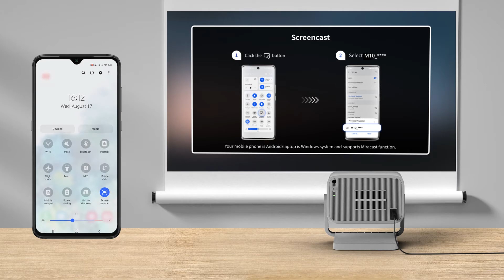VOPLLS M10 Smart _Projector-How to connect to Smartphone & Tablet?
Dear customer,
You have our promise to get an answer in 24 hours.
Sincerely
Projector Team